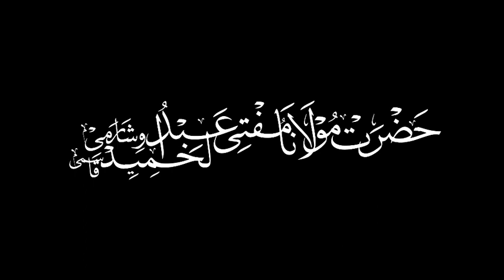Tafseer-e-Quran Class # 03 | Mufti Abdul Hameed Sb | Surah Al Fatiha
Tafseer-e-Quran Class # 03 | Mufti Abdul Hameed Sb Visharami

Session 03 - Surah Al Fatiha
Auraton Mein Quran Ki Tafseer

Location 📍
Melvisharam